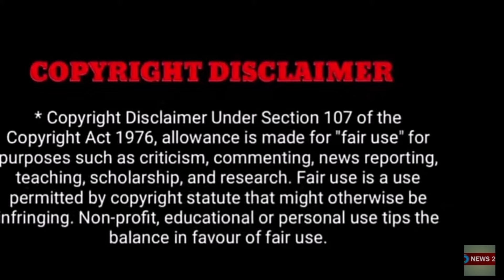90களில் கலக்கிய நடிகைக்கு ஏற்பட்ட சோகம்..!அதிர்ச்சியில் திரையுலகம்..!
90களில் கலக்கிய நடிகைக்கு ஏற்பட்ட சோகம்..!அதிர்ச்சியில் திரையுலகம்..!